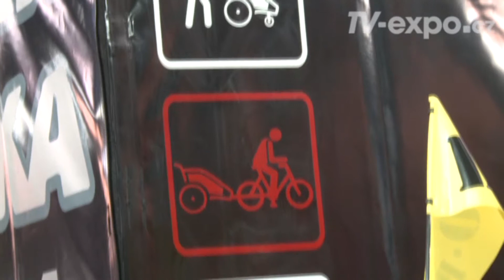dvaplusdve voziky za kolo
Bluefalconbroadcast